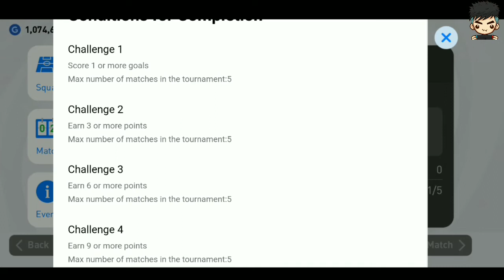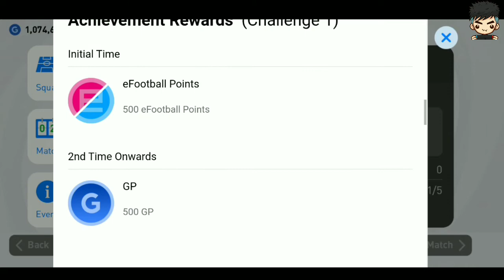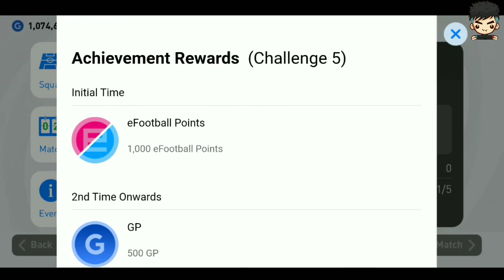eFootball round 2 (important) eFootball point program || Pes 2021 mobile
HAY, WANT TO PLAY WITH ME ?⚽
PES ID : 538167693 (Preference to members)

WARNING ☣️
IF YOUR NOT A MEMBER MATCH DURATION MUST BE 5-6 MINUTES. DON'T INCREASE AND MEMBERS HAVE PRIORITY IN MATCHES ⚠️

About me:
Hay, am shahabas.😁 Am a student. I spend my time by playing games. I started this youtube channel in 2018.😇 Now i focus more on our channel, i believe that your support will be with me to make my dream come true.🤩

1️⃣  Box draws
2️⃣  Skills and goals
3️⃣  Funny moments

SUPPORT ❤️
▶️Chai-da-gamer
▶️Goat gamer
▶️Alfin
▶️Ultra unik
▶️Athul
▶️Ashfaq

Removed !

Removed !

This channel doesn't promote any illegal content, all this meant only for entertainment and educational purposes only. Pease ☮️...